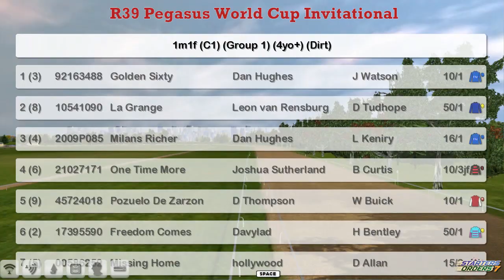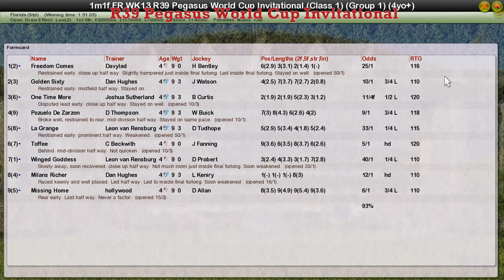FR WK13 R39 Pegasus World Cup Invitational